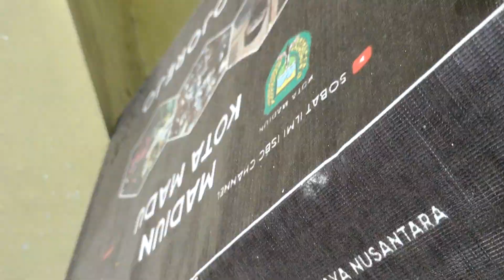moleb 030327 kel Mojorejo kec Taman kota Madiun, wa saya 0813 3652 3652